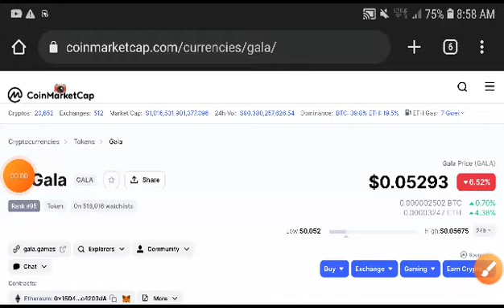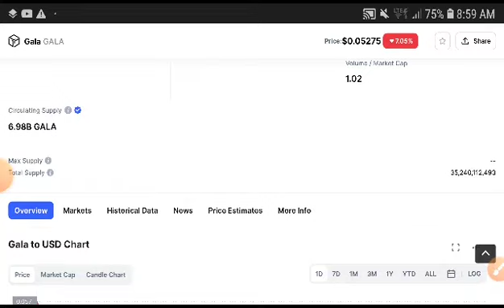Gala coin Price Analysis! Gala coin Price Prediction! Gala News Today